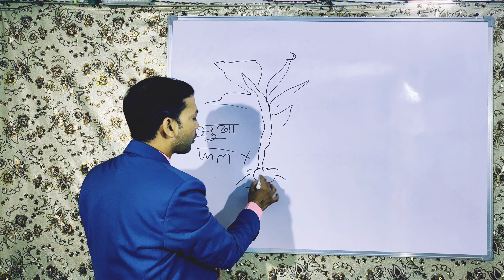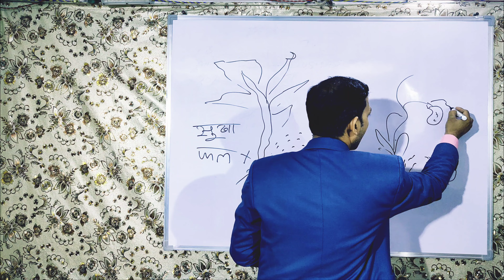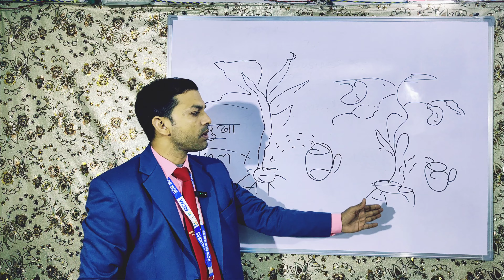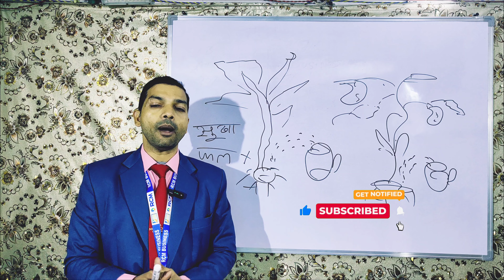सूखे पेड़ में पानी डालने से अच्छा है कि नया पेड़ लगाए | Network Marketing Pramod Maurya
LED LIGHT